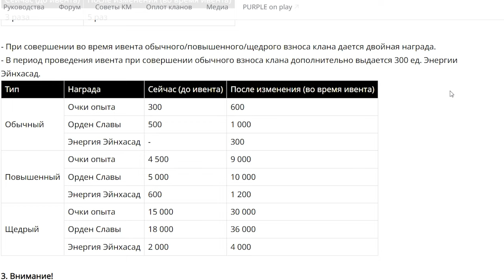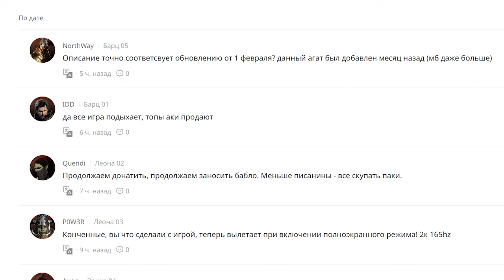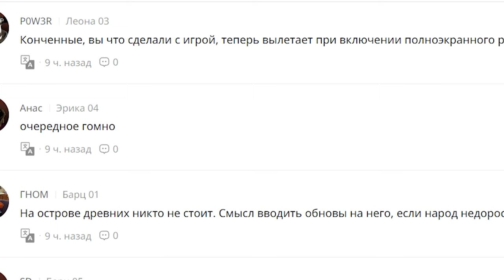l2m ивенты x2 Клан рб 010223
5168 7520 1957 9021 приват